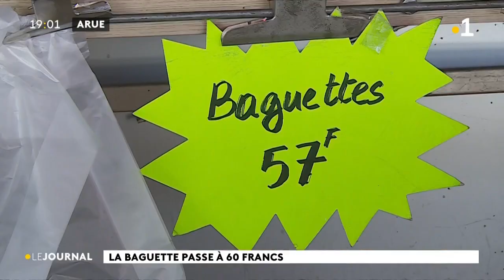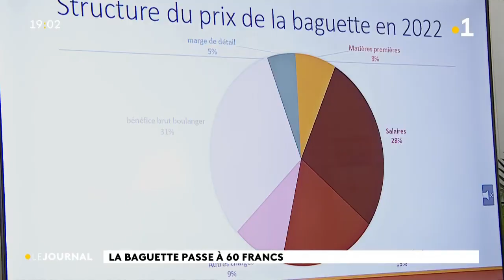Même à 60 cfp, la baquette se vendra comme des petits pains